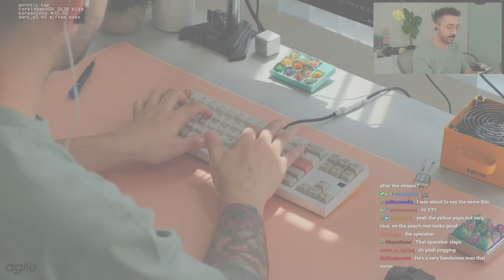XOX70, a better looking FRL TKL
the xox70 is a fun and great looking FRL TKL. They seriously did a great job from top to bottom with this keyboard and I was happy to build it!

✅ BUILD SPECS:
Keyboard: xox70
Plate Material: aluminum
Keycaps: OTC 9009
Switches: Graphite Golds w/ 205g0